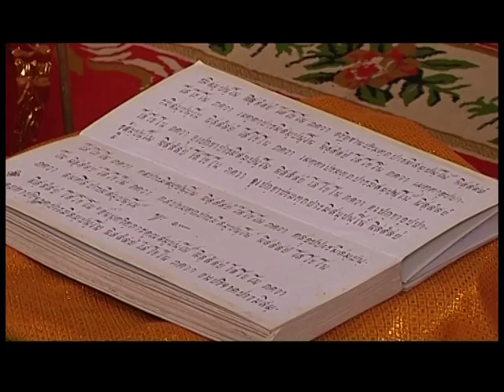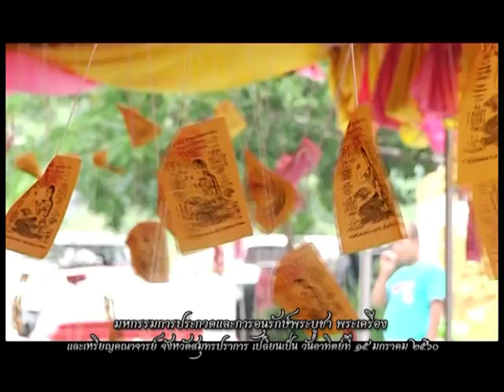รายการ พระเครื่องเมืองสยาม 19/12/59 EP 2/3